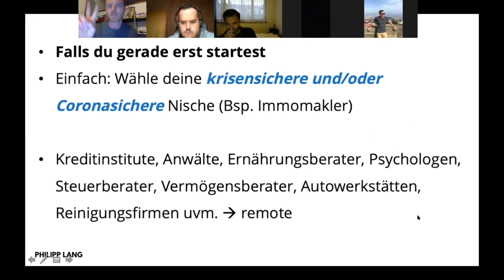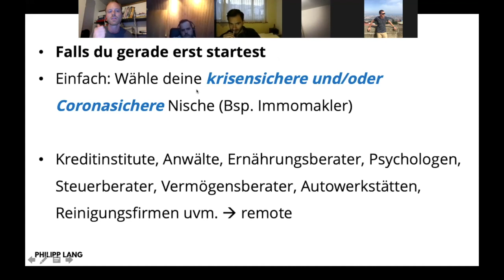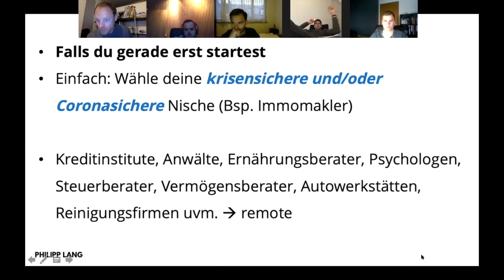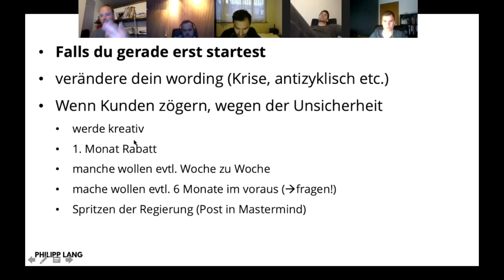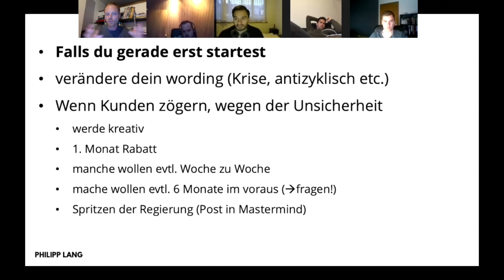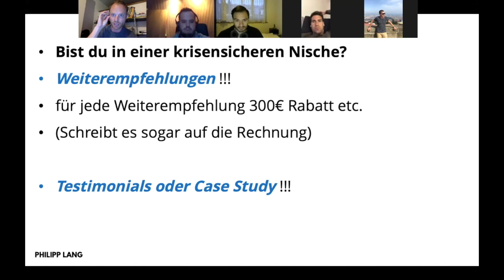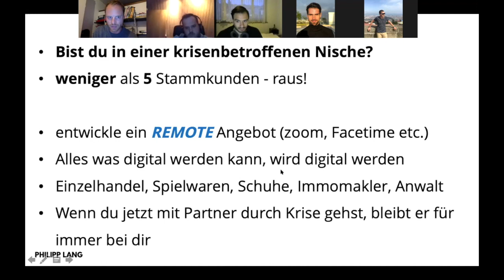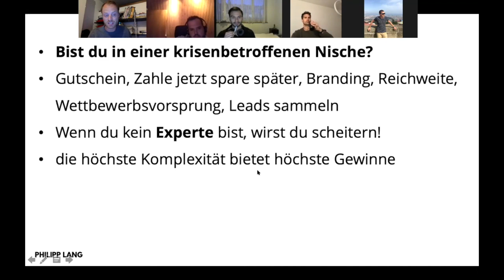Vorgehen krisensichere/krisenbetroffene Nische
Für mehr Infos besuche jetzt meine Webseite!

Mein Training im Wert von 497,-€ mit vielen wertvollen Tipps und Tricks - Dauer ca. 50 Minuten
(Hier kannst du es KOSTENLOS anschauen, jedoch weiß ich nicht, wie lange ich es noch kostenlos anbiete)